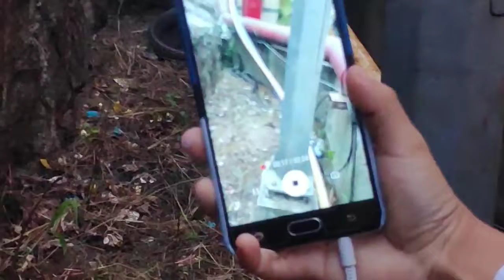Happy NAAG PANCHAMI🙏 | Snakes are worshiped today | ft.BKL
Happy Naag Panchami🙏
Aways allow snakes to move on their own path...
Rarely we get to see such incident, No idea what we can do for them at that moment. If someone knows, please comment...